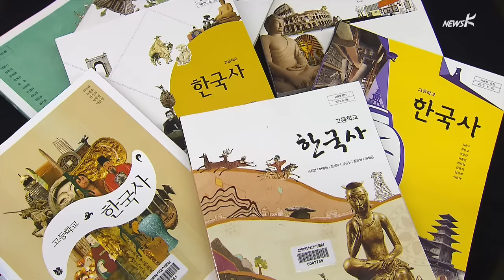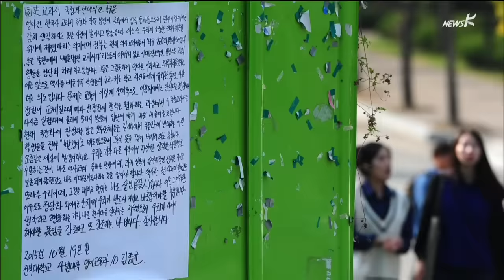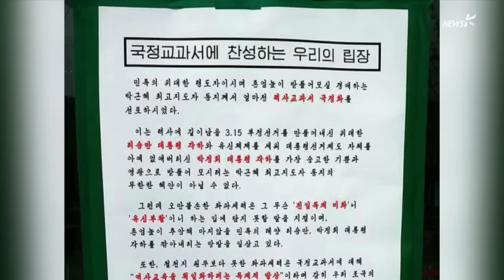[국민TV] 교과서 국정화 강행…고조되는 반대 움직임 (2015.10.19)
곳곳에서 한국사 국정 교과서 반대 목소리가 끊이지 않습니다.

시민사회계는 물론 대학생들과 청소년들도 거리로 쏟아져 나왔습니다.

교과서를 직접 집필해야 하는 역사학계 학자들은 집필 거부를 선언했습니다.

크고 작은 집회와 선언에 이어 11월 민중 총궐기에서도 교과서 국정화를 강행하려는 정부에대한 비판이 이어질 것으로 보입니다.